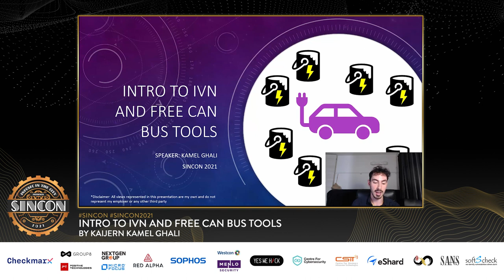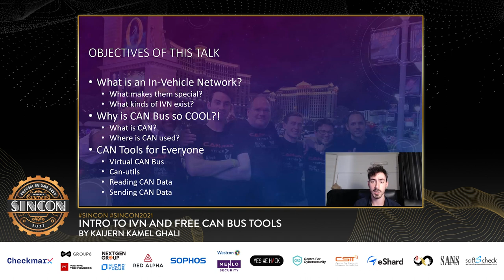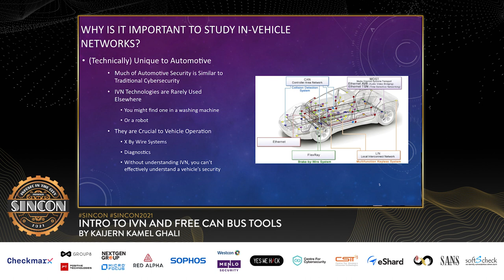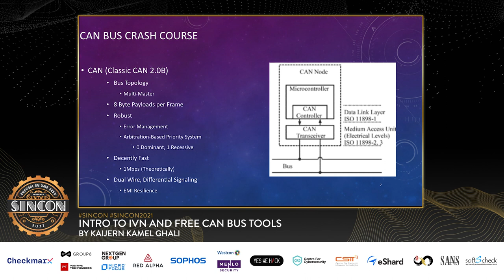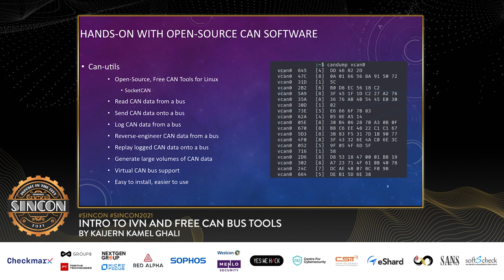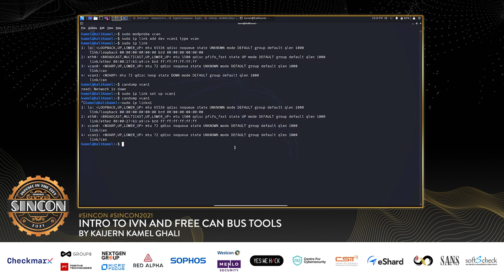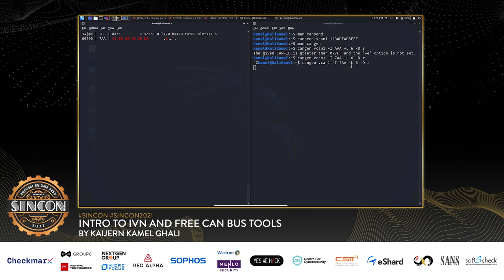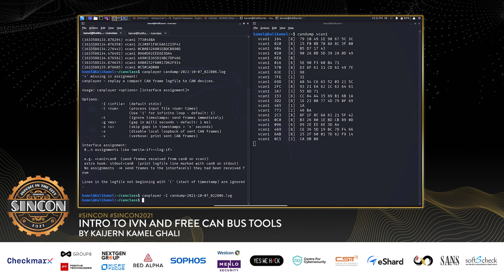Intro to In-Vehicular Networks (IVN) & Free CAN Bus Tools — by Kamel Ghali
Automotive security is a field of rising importance worldwide. Vehicles are becoming smarter than ever, equipped with processors, sensors, and new communication technologies to improve road safety and consumer comfort. Despite hosting a myriad of different technologies, the most fundamental factor differentiating automotive security from any other security discipline is its use of In-Vehicle Networks (IVN) — the nervous system of a car.

This workshop introduces the audience to the most widely used IVN technology in the world — CAN bus — and gives them a full hands-on experience without needing any hardware. Students learn to read data from a CAN bus, send CAN messages themselves, and even record traffic logs for advanced applications.